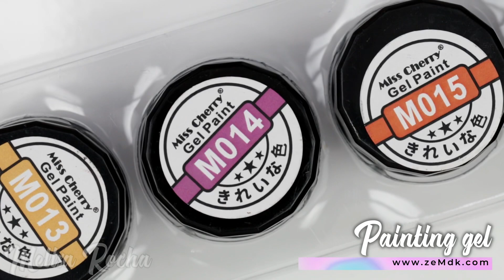UÑAS AZÚCAR, MIX DE SIRENA, NATURALEZA Y MÁS.... 💅🏻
Te dejo el link a algunos de los productos (todos están disponibles en la tienda física pero en la página web aún no podrás encontrarlos todos ya que algunos son productos relativamente “nuevos”)
pero recuerda que siempre tienes disponible el chat de la página en su misma web (zemdk.com) para preguntar por los productos que ocupes y no encuentres